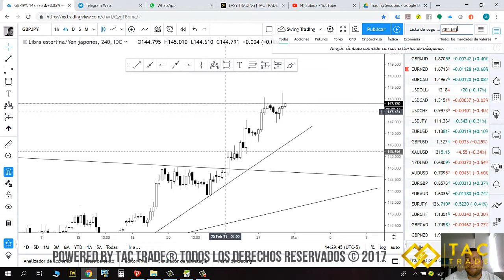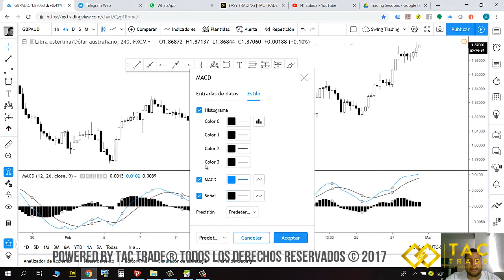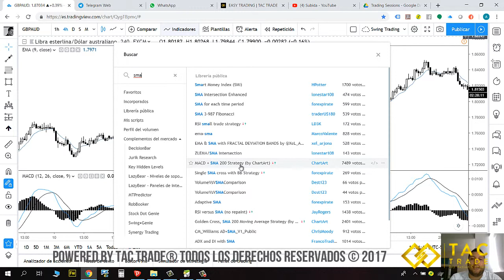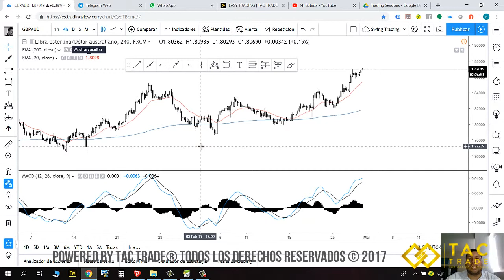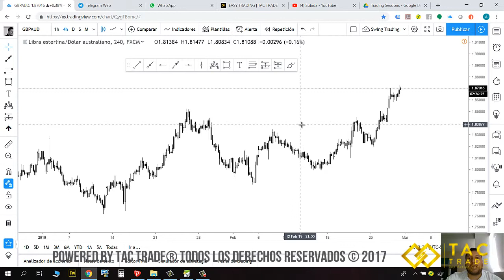Como agregar indicadores en Trading View